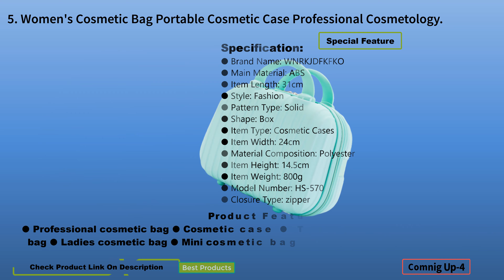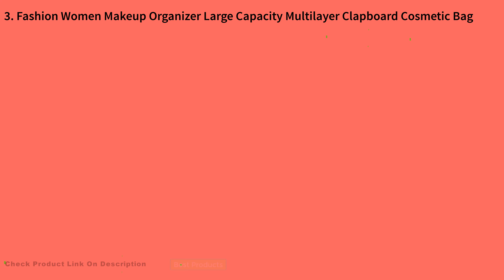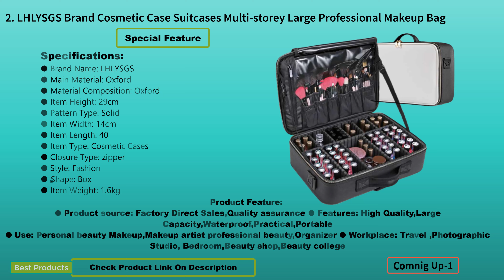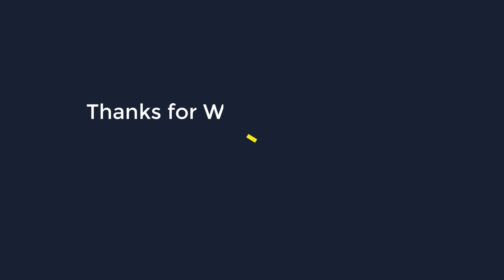The Ultimate List of the Top 5 Best Travel Makeup Bags in 2022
🆕 Top 5 Best Travel Makeup Bags in 2022 | Best Travel Cosmetic Bags

5. Women's Cosmetic Bag Portable Cosmetic Case Professional Cosmetology Makeup Organizer Travel Storage Box Suitcases Direct Delive

4. Organizer Beauty Toiletry Makeup Bag Women Waterproof Large Capacity Cosmetic Bag Fashion Travel Cosmetic storage box Cases

3. Fashion Women Makeup Organizer Large Capacity Multilayer Clapboard Cosmetic Bag Case Beauty Salon Tattoos Nail Art Tool Bin

2. LHLYSGS Brand Cosmetic Case Suitcases Multi-storey Large Professional Makeup Bag Women Beauty Storage Organizer Cosmetic Bag

1. Travel Toiletry Bag Cosmetic Bag Organizer Pu Multifunction Make-Up Cases Big Capacity Beautician Cosmetics Suitcases For Makeup